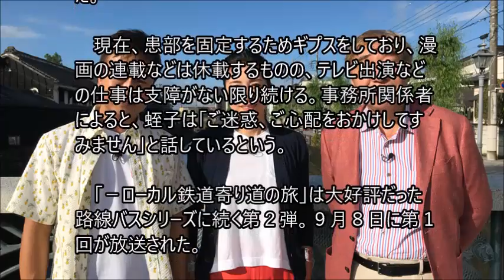蛭子能収「ローカル鉄道」撮影中に転倒、右手小指骨折…漫画は休載 太川・蛭子のローカル鉄道寄り道の旅 第2弾!―1２月８日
太川・蛭子のローカル鉄道寄り道の旅 第2弾!―1２月８日放送予定―おって情報を待て!!!
出演者：太川陽介、蛭子能収、マドンナ:遠藤久美子